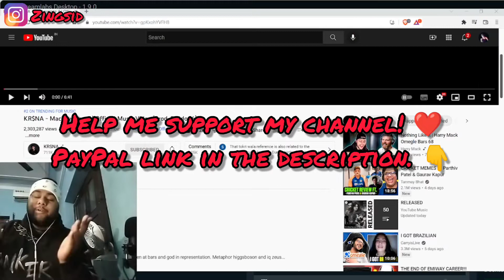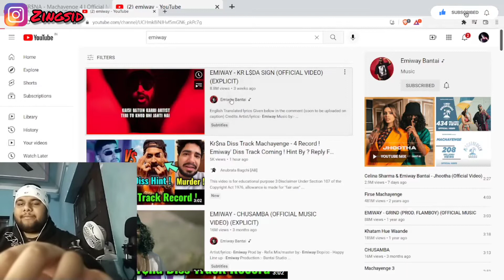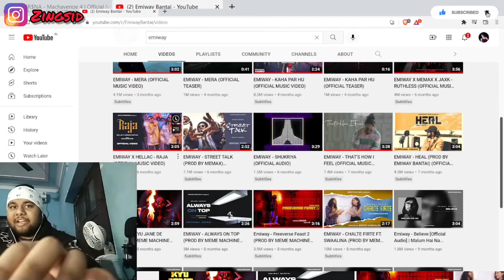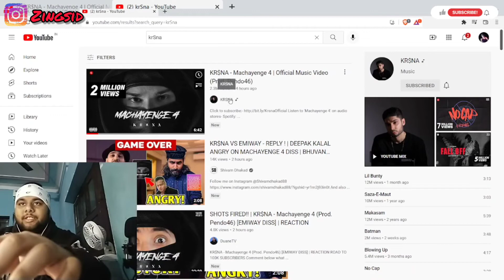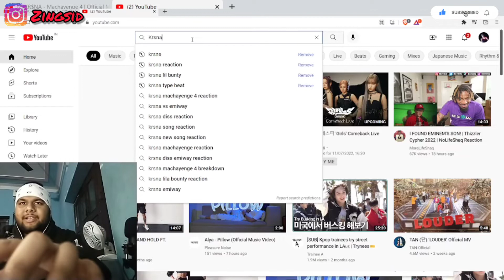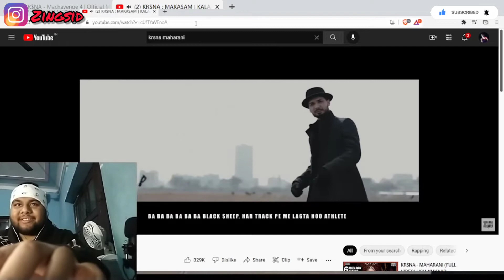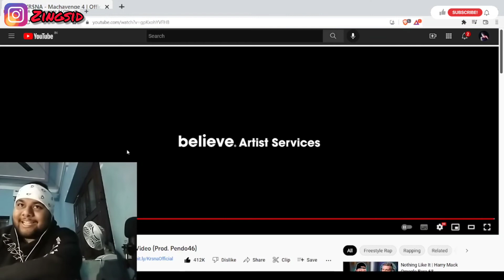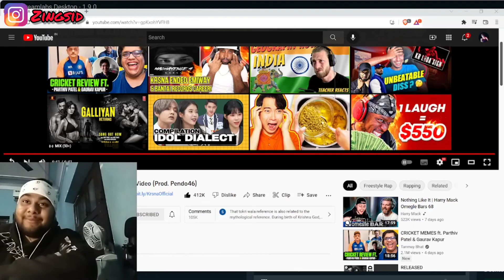KR$NA - Machayenge 4 | Official Music Video (Prod. Pendo46) | Indian Reacts to Indian Hip-hop (Eng)